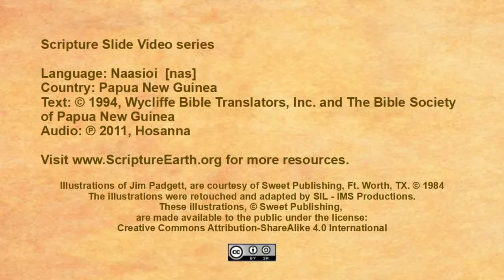Naasioi - Mark 9:14-29 “Jesus Heals a boy with an evil Spirit” [nas]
Scripture Videos in Naasioi of Papua New Guinea. [nas]